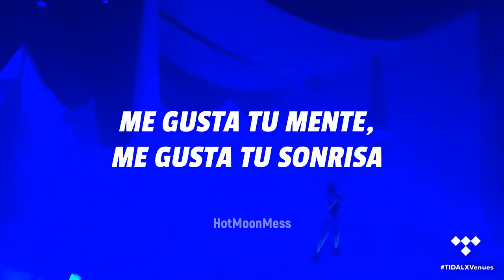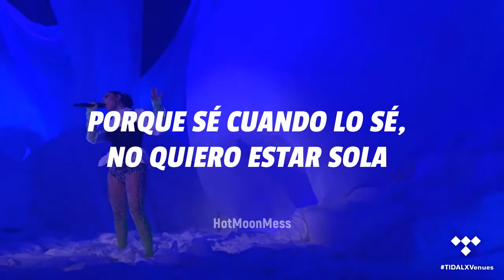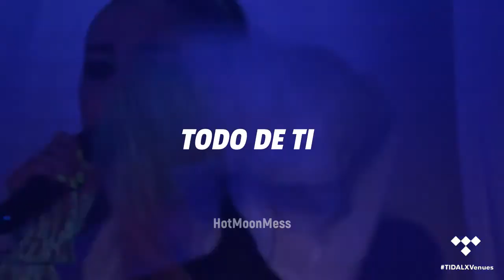Claws // Charli XCX (Español)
claws (how i'm feeling now)

lyrics:

I like, I like, I like, I like
I like, I like, I like, I like, I like, I like
I like, I like, I like

Like your mind, like your smile
Like your eyes, I could die
Aeroplane, you are so fly
Singin' songs by Jeremih
Party time, hop inside (Woo)
We're so high, roller coaster ride
Diamond bright, kiss me right, yeah
That's so nice (Yeah)

I like, I like, I like, I like, I like everything about you

So, don't you hold me back
'Cause I know when I know, I don't wanna be alone
Don't you hold me back
'Cause I know when I know, I wanna go

I'm not shy, make you sigh
Slip and slide up my thighs (Ah)
Juicy just like clementines
Sorry if I make you cry
Party time, hop inside
Gemini, switchin' sides
Yeah, that's so nice (Woo)

I, I, I, I, I like everything about you
I, I, I, I, I, everything about you
Everything about you
Every (Yeah-yeah-yeah-yeah-yeah)

Everything about you, yeah
Everything about you
Everything